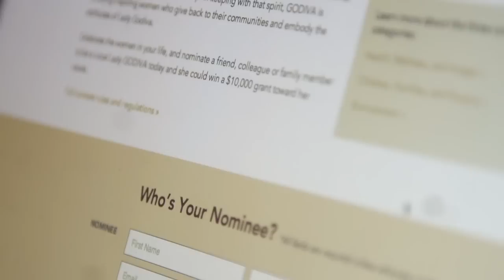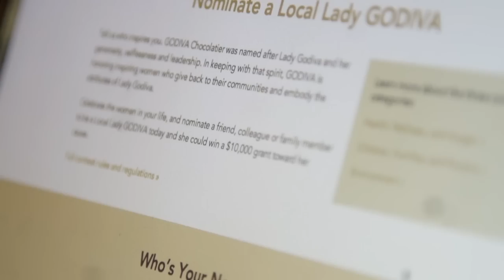About the Lady GODIVA Program